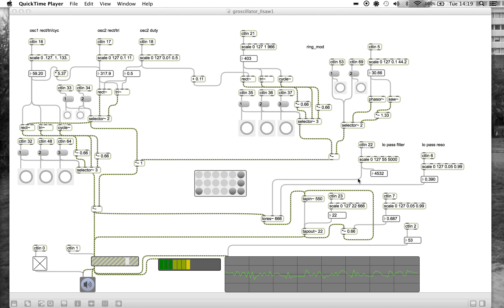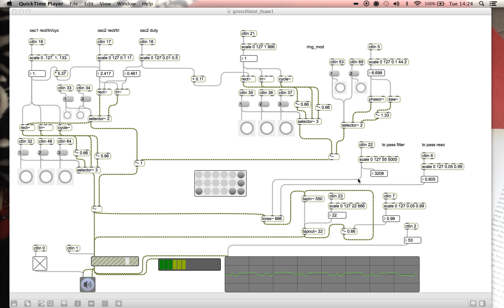Max/Msp oscillator - the groscillator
just a simple and humble oscillator
the groscillator